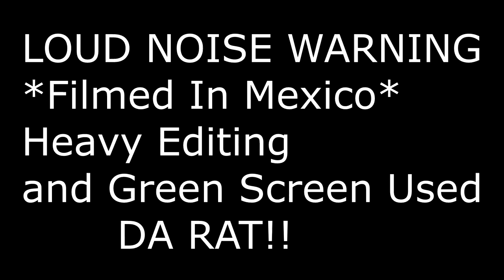*COPS SHOW* Chihuahua In A Shark Costume Crashes His First Car Meet!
Tiny Chihuahua in a Shark Costume Crashes His First Car Meet. Da Rat Wearing Cute Halloween Costume. DA RATNADO. Cops Show Up To Crazy Car Meet;  Burn Outs, Drifting, & Motorcycle Wheelies

CHANNEL INFO